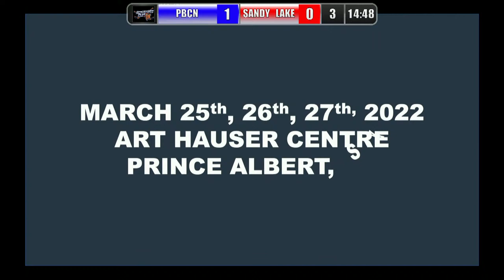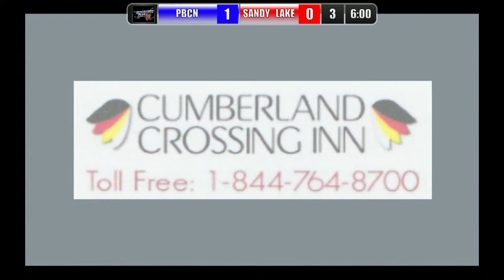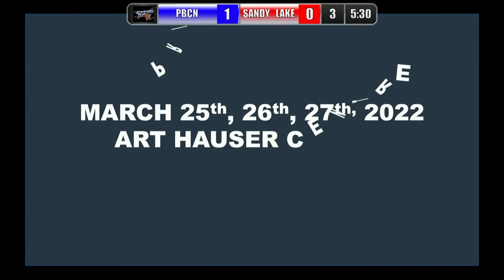2022 Senator's Cup Final - PBCN vs Sandy Lake - March 27, 2022